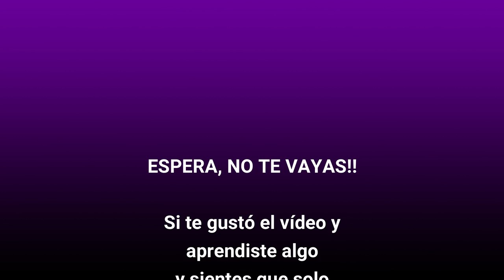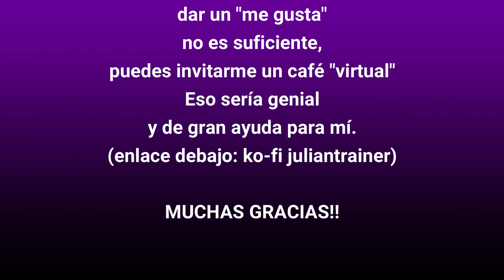Cómo Nadar en Aguas Abiertas❓ Consejos Natación en Mar 🏊‍♂️ Orientación y Corrientes 🌊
🛑 MasterClass grabada en Playa de Almuñecar, Granada.

Fue una Masterclass de natación de aguas abiertas, con trucos, tips y consejos para nadar en mar, lagos, pantanos, ríos, etc, para nadadores y triatletas.
Ya que hay ejercicios y métodos para orientarse al nadar recto hacia una boya, o como afrontar las corrientes (derivas del mar) si están a favor, en contra, etc.

Si te gusta y sirve lo que hago, puedes apoyar voluntariamente mi trabajo de las siguientes maneras:

Aporte por Transferencia Internacional:
SWIFT / BIC 👉 CAIXESBBXXX
Bizum 👉 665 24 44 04
MUCHAS GRACIAS POR VALORAR MI TRABAJO 👍
🛑 Si no puedes/quieres colaborar económicamente, con un “me gusta” también estarás apoyando al Canal 😉

GRACIAS TOTALES y seguimos online Gentesss..